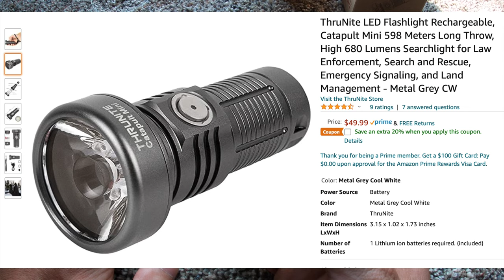ThruNite Catapult Mini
Join me as I introduce you to the ThruNite Catapult Mini. I hope everyone enjoys the video and be sure to stop; back for more adventures coming soon!

Catapult Mini